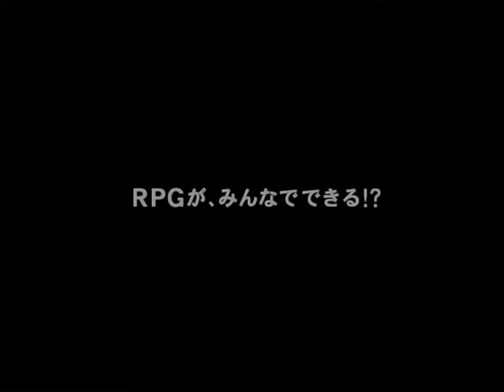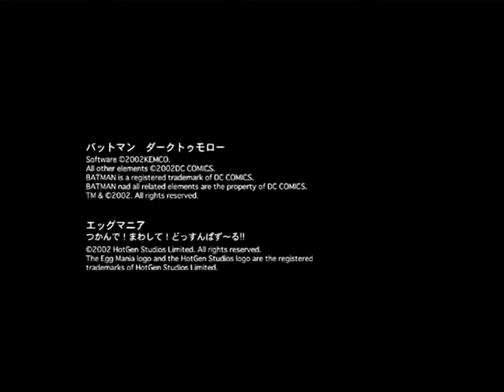GameCube Trailers - Monthly Nintendo Store Demo Disc July 2002 (JPN)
The Interactive Multi-Game Demo Discs (Japanese: 月刊任天堂店頭デモ, Gekkan Nintendo Tentou Demo, literally "Monthly Nintendo Store Demo") were GameCube discs that were used in retail stores from 2001 to 2006, promoting new games for the Game Boy Advance, GameCube, and Nintendo DS through trailers or demos. Also called "Store Game Demo Disc" (Japanese: 店頭ゲームデモディスク, Tentō Gēmu Demo Disuku)

It contains:
Mickey Mouse's Magical Mirror - 10 Minute Demo
Jikkyou Powerful Pro Yakyuu 9 - 10 Minute Demo
Disney Sports: Soccer - 10 Minute Demo

00:00 - Start
00:19 - Super Mario Sunshine Trailer
02:40 - Phantasy Star Online Episodes I&II Trailer
05:00 - E3 Special Feature Nintendo Edition
07:36 - E3 Special Feature Software Maker Edition
10:13 - August Release Software Collection
(WTA Tour Tennis Pro Evolution, All-Star Baseball 2003, ZOIDS VS. , Disney's Magical Park, Kiwame Mahjong DXII)
16:01 - Super Mario Sunshine Commercial
17:22 - Monthly Nintendo News

Game ID: D33J01